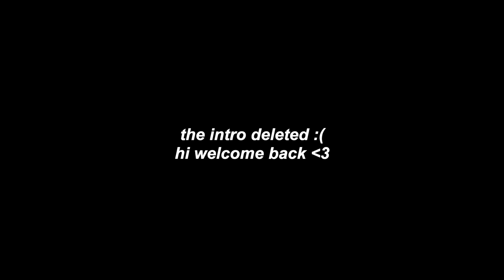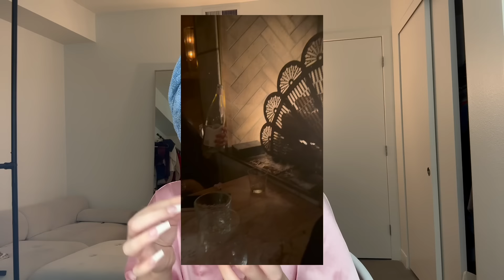GRWM: HAIR SALON DISASTER I Got Botched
back with a GRWM in Los Angeles + chit chat updates + how i was botched at the salon and just me rambling to you guys hahaha 🧸✨🤍

Eating Tiktok: @eatwithmadi
☆ amazon storefront

🌟 products used:
numbuzin super glowy essence toner
glow recipe dew drops. serum
makeup by mario eyeshadow palette
bobbi brown vitamin enriched face base
bobbi brown vitamin eye base
elf halo glow
maybelline fit me foundation
makeup by mario skin enhancer
made by mitchell liquid blursh
laura mercier flawless fusion concealar
laura mercier ultra blur powder
laura mercier matte radiance bronzer
dior pink backstage blush
rare beauty postive light silk touch highlighter
ysl lash clash extreme mascara
summer fridays vanilla lipbalm
makeup forever lipliner wherever walnut
lawless beauty forget the filler gloss velvet